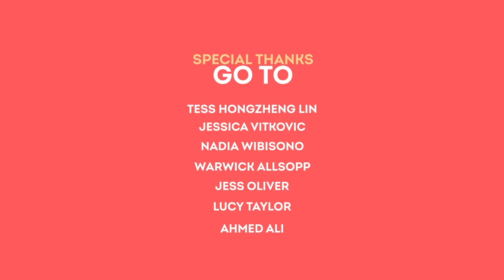إدارة ردود الفعل على السمع Managing hearing aid feedback (Arabic audio)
إدارة ردود الفعل على السمع Soundfair shows you how to manage feedback from your hearing aid.